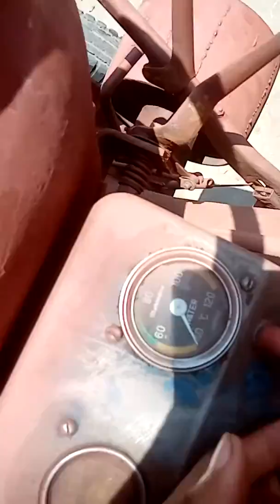fordson 5000 tractor क़ा full review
tractor  agency  fatehaabad